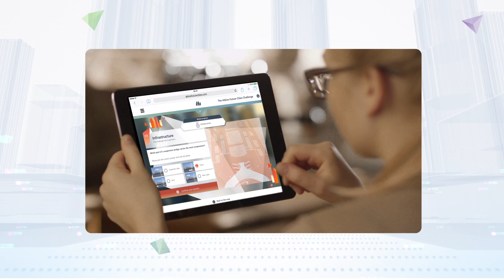Atkins Future Cities Challenge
Take the challenge and step into the shoes of the engineers shaping our future.